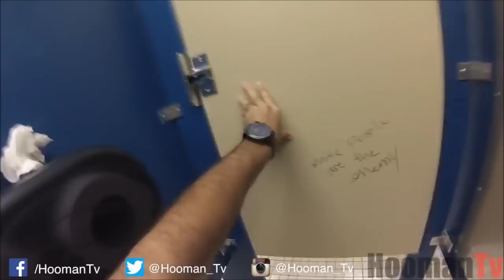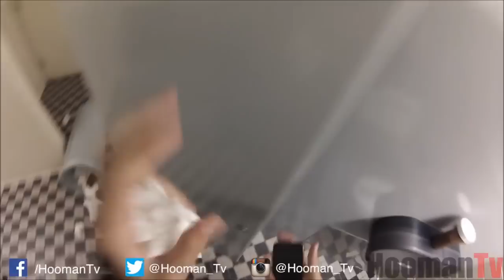【閲覧注意】トイレの個室からうんこ手渡しドッキリ【海外ドッキリ】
「フーマンTV」より